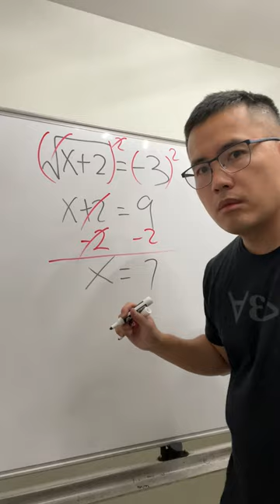you can't do this!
For more calculus tutorials, see  @bprpcalculusbasics